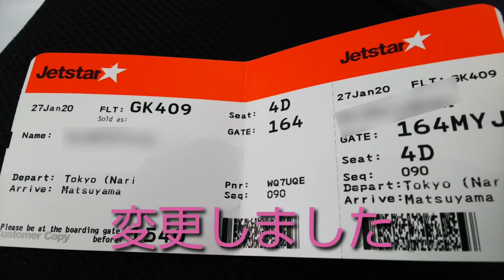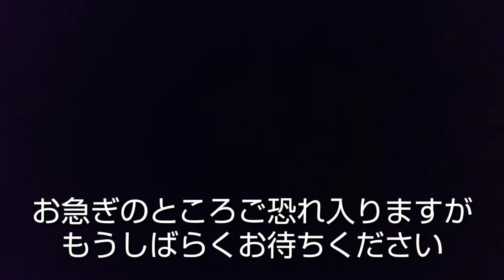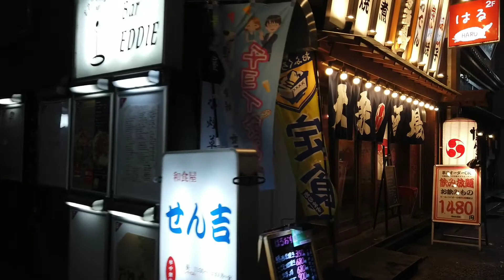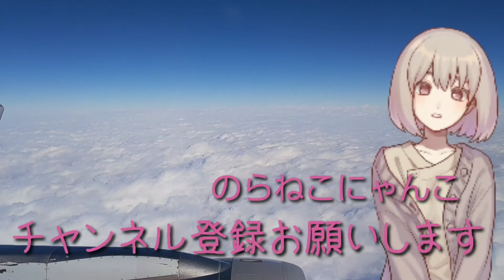松山満喫？の旅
一泊で愛媛県の松山城を見ようと計画。いつもは比較的、順調に進む旅行だか、ひとつ歯車が狂い出すとボロボロに。

  今回は自分のミスからズタボロの旅になりました。

  唯一良かったのは、悪天候のため道後温泉に入りに来るお客が少なかったこと。おかげでほぼ貸切状態でした。

  あと、印象に残ったのが、成田空港。話題の新型肺炎流行でマスクの着用率が半端ない。何だか少し不気味に見えました。と、言ってる自分もしてましたけど(笑)

撮影：携帯